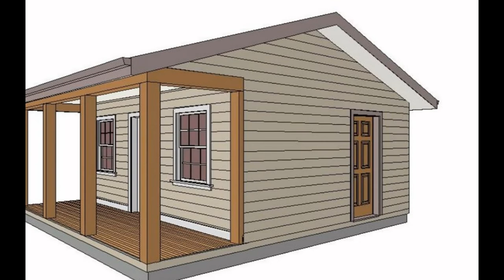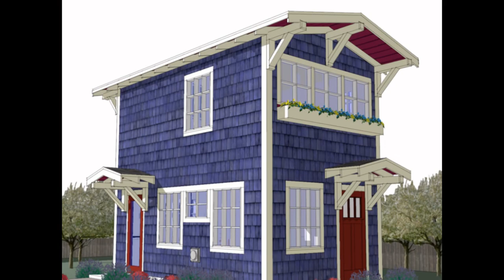Small House Plans Free | Free Small House Floor Plans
small house plans free pdf
small home plans free